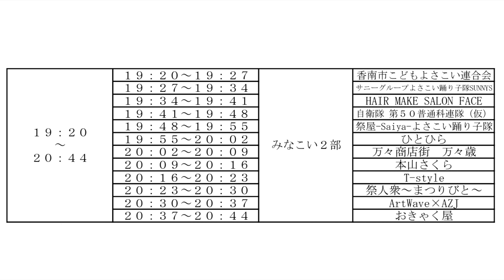2015年･[4K] 祭屋 Saiya よさこい踊り子隊[２部]｢2015年みなこい港まつり｣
撮影場所　香南市吉川町（天然色劇場）。